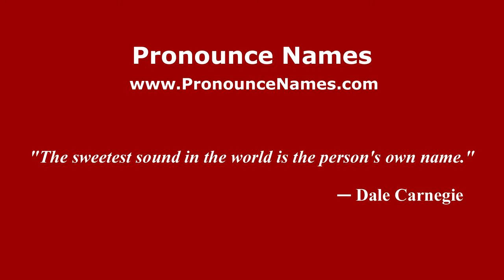How to pronounce Pavel Sergeyevich Alexandrov (Russian/Russia) - PronounceNames.com